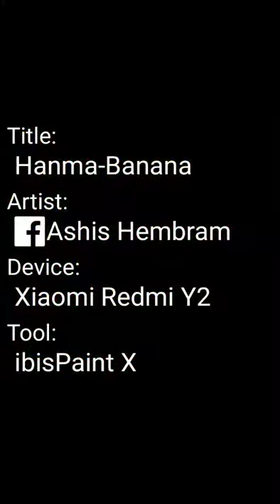Hanma-Banana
Random Drawing. giving my self some confidence . "this drawing of inspired by Baki Series" (If  Yujiro had Sex with A banana Tree)= Hanma Baki.